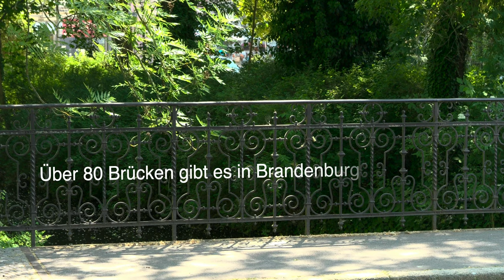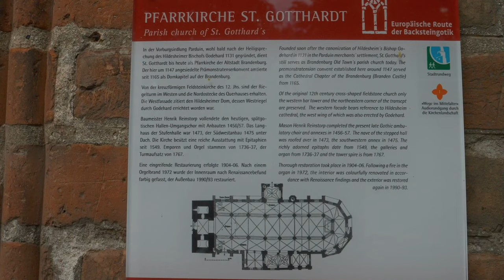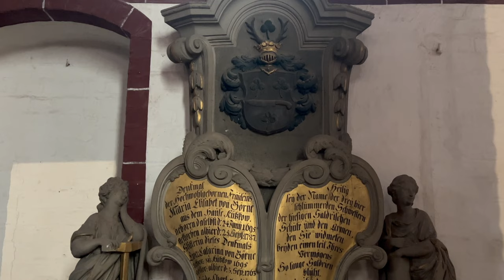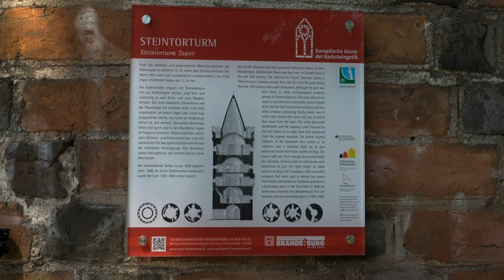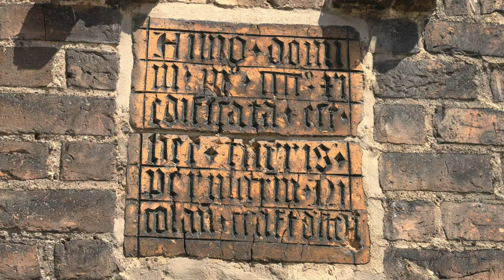Brandenburg an der Havel Teil 2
Ich freue mich, euch den 2. Teil der Brandenburg-Serie präsentieren zu können. Wer in die Geschichte dieser besonderen Stadt mit den drei mittelalterlichen Stadtkernen eintauchen will, ist hier genau richtig. Der Besuch in gotischen Backsteinkirchen kann selbst für Ungläubige zu einem spirituellen Erlebnis werden. Brandenburg an der Havel ist die Geburtsstätte der Mark, eine Stadt der Brücken, Kirchen,Türme und des Humors.
Wo befindet sich das Taufbecken von Loriot? Warum gibt es hier so viele Waldmöpse? Entdeckt das größte Orgelsystem - die Tokatha Orgel. Lasst euch von Besinnlichem und Heiterem über eine unglaublich interessante Stadt begeistern, die ein entspanntes Lebensgefühl ausstrahlt: Brandenburg an der Havel.

00:00 Vorfahren
00:34 Rathenower Torturm
01:20 Rathaus
01:49 Brücken
02:10 St.Gotthardtkirche
10:07 Steintorturm
10:52 Neustädtische Mühlentorturm
11:48 Waldmöpse
13:10 Jahrtausendbrücke
14:30 Plauertorturm
14:57 Heilige Dreifaltigkeit
15:50 St.Katharinenkirche
20:20 St.Petrikapelle
21:00 Schlußworte

Wikipedia/Brandenburg/Havel